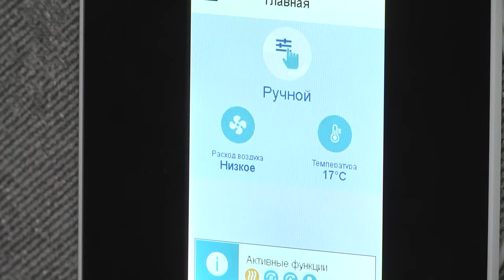2020-02-07 г. Брест. Инновационные проекты в действии. Новости на Буг-ТВ.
Как много в нашей жизни сегодня зависит от технологий. Сложно вообразить, но ежедневно на всей планете появляется более сотни изобретений. Маленьких и больших, полезных и не очень. Но каждое из них своим появлением старается заявить миру: самое интересное еще впереди. В Бресте тема инноваций в последние несколько лет зазвучала достаточно широко. Сегодня для их развития создаются максимально доступные условия. Площадки для реализации расширяются, а некоторые успешные новинки уже внедряются в жизнь.